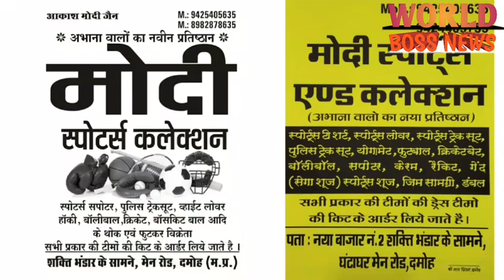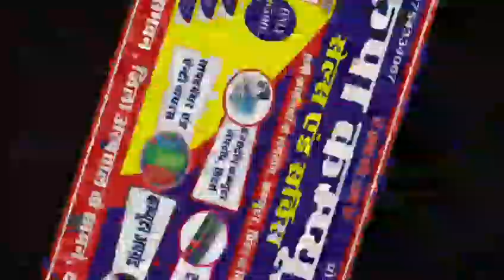सारी प्रतिमाओं के बाद मध्यरात्रि में अंत में निकली मां महाकाली की अद्भुत प्रतिमा worldbossnews27/10